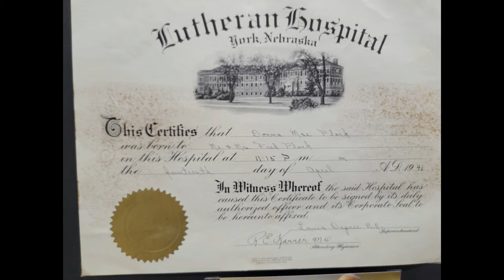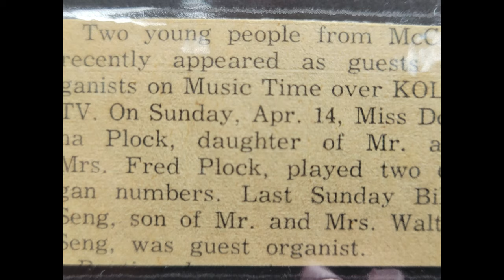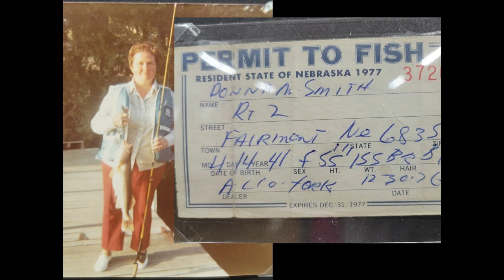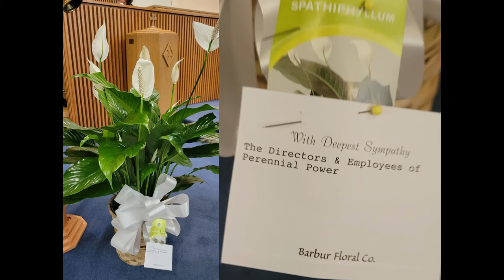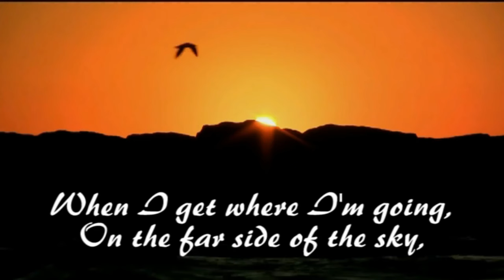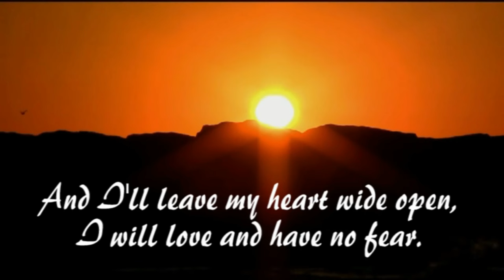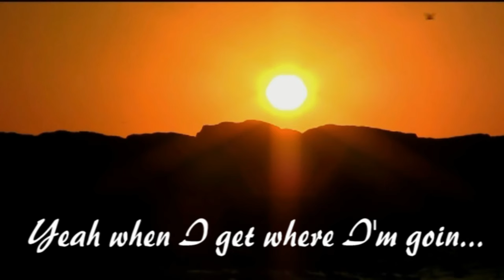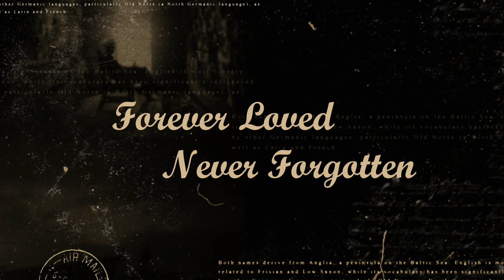Donna Smith Memorial Service 3-22-24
Today we celebrate the Passionate life of Donna Smith, one who possessed a sweet, quiet spirit and lived life to the fullest.